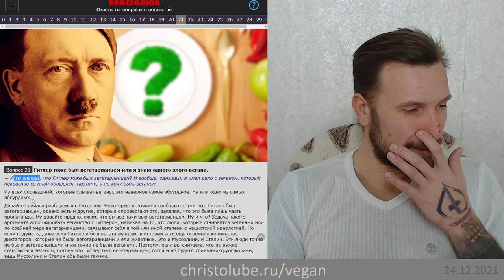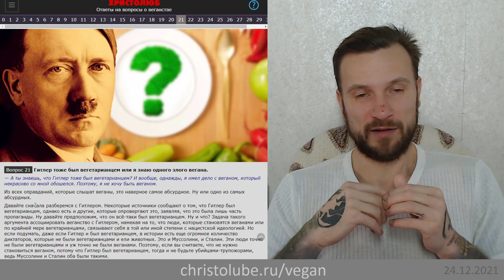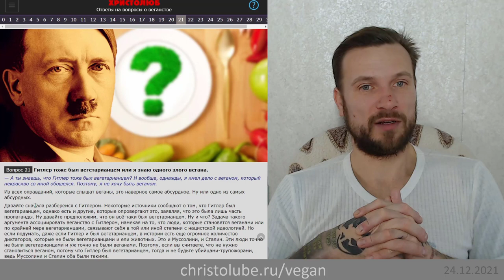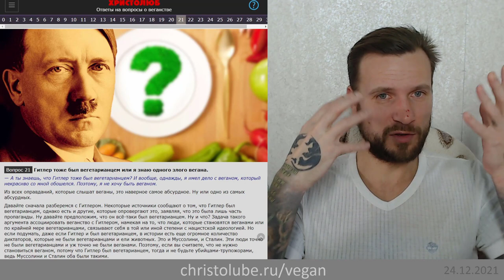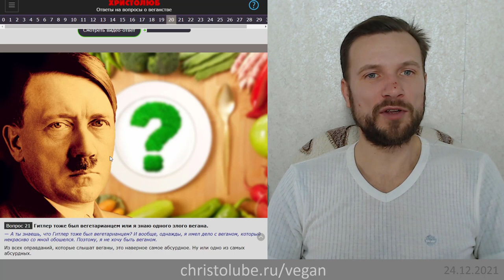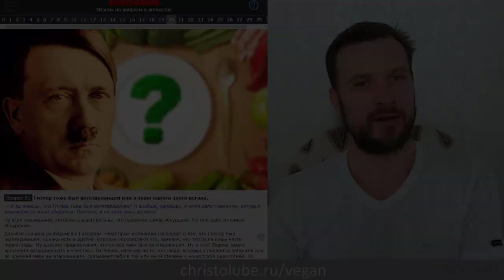не ВЕГАН 💚 потому что Адольф Гитлер тоже был ВЕГЕТАРИАНЕЦ (24.12.21) ХРИСТОЛЮБ ✝️